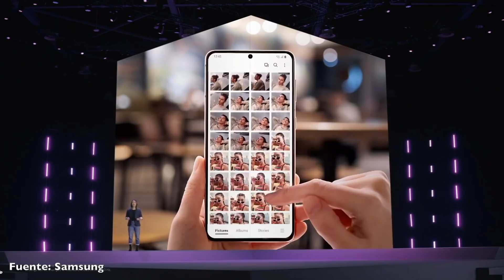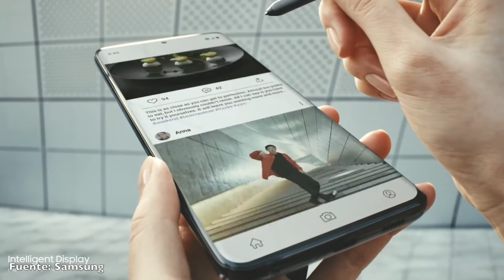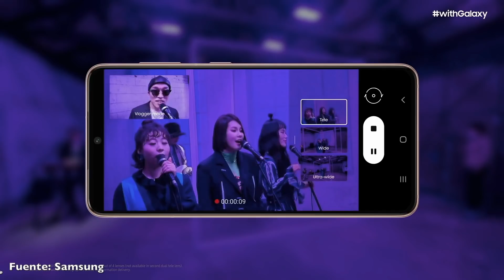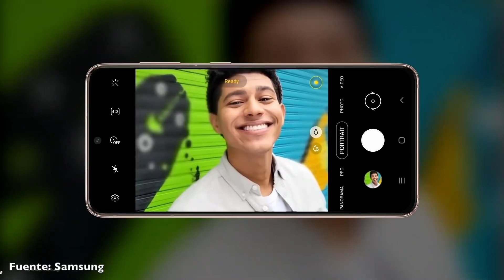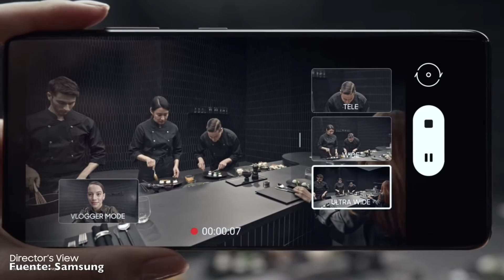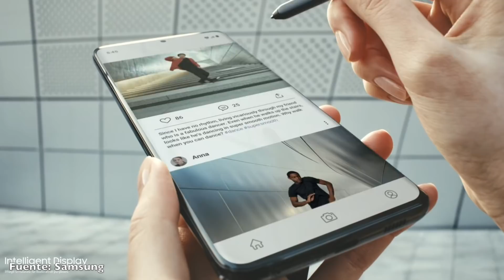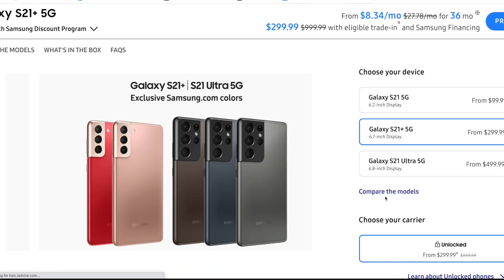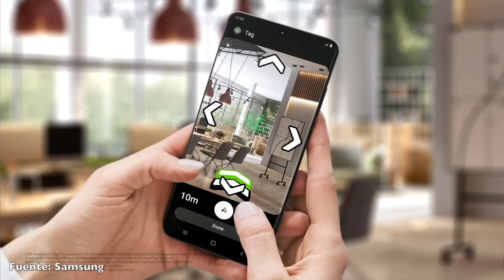Samsung ATRASÓ a APPLE - Resumen unpacked 2021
RESUMEN SAMSUNG UNPACKED 2021, hablemos de todo lo que se ha presentado en el nuevo unpacked de los Galaxy S21, S21Plus y S21 Ultra.

-Galaxy S21, S21Plus y S21 Ultra: 00:25
-Precio de los nuevos Galaxy y Ofertas 09:54
-Todo sobre los SmartTag SAMSUNG ATRASA A APPLE CON ESTE DISPOSITIVO 11:09
-Galaxy Buds Pro 13:57